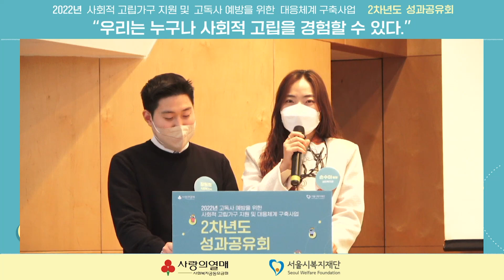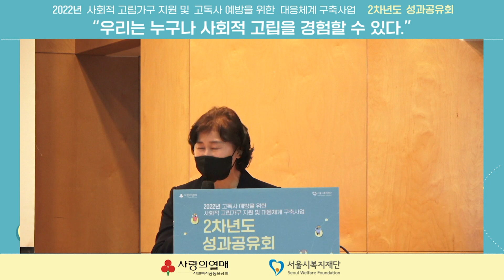02 인사말 | 박은희 본부장 사회복지공동모금회 | 2022 2차년도 성과공유회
[2022년 고독사 예방을 위한 사회적 고립가구 지원 및 대응체계 구축사업 성과공유회]

"우리는 누구나 사회적 고립을 경험할 수 있다."

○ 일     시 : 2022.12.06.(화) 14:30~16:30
○ 대     상 : 고독사 예방 및 사회적 고립가구 지원에 관심 있는 누구나
○ 참여방법 : 온라인 생중계(YouTube 채널 ‘서울시복지재단TV’ 접속 후 참여)
○ 사전신청 : 12.4.(일)까지 로 신청서 제출
○ 문     의 : 서울시복지재단 지역공동체팀 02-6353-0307~8